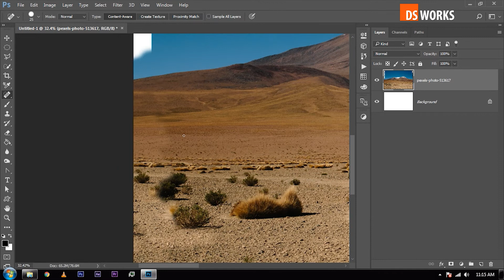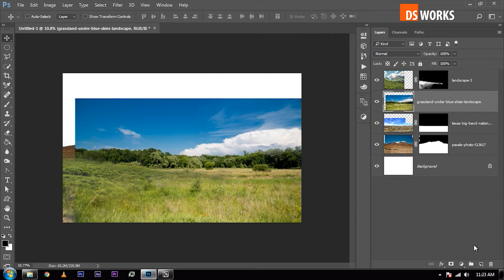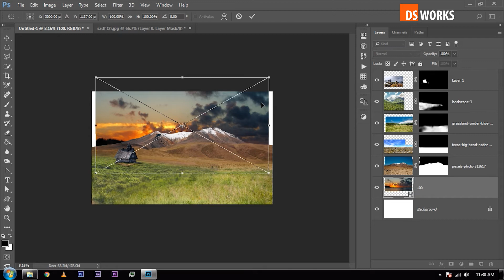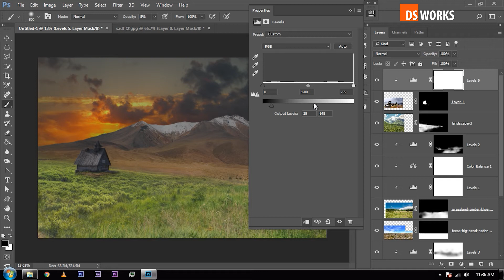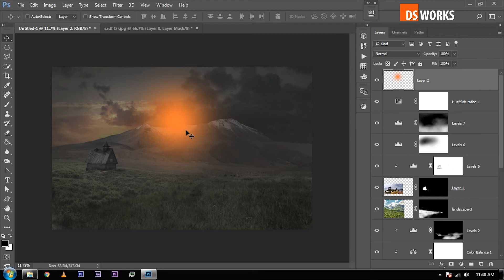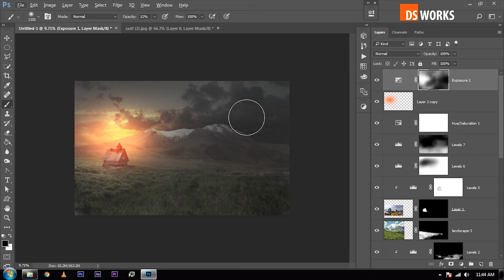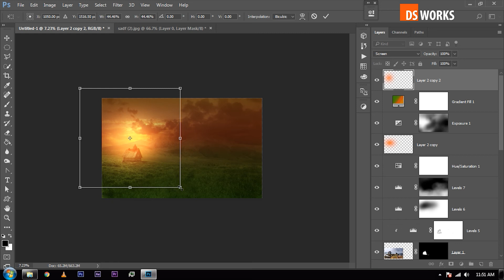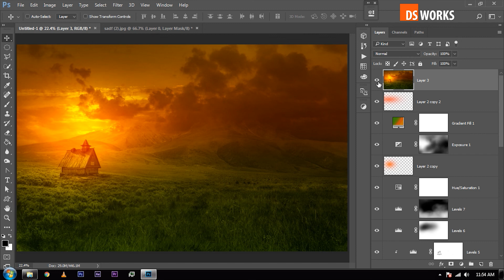A Home || Matte Painting PHOTOSHOP TUTORIAL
channel
Hello friends / This is my VFX works and Tutorial channel for you ,so if you want to

learn plzz Watch my videos and Subscibe My channel.
Check my playlist for different category works and Tutorials.

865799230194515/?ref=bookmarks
My best recent videos
photoshop cc tutorial  for beginner
photoshop cc tutorial photo manipulation
photoshop cc tutorial 2016
photoshop  2016
photoshop  for beginner
photoshop  cs6 easy
photoshop  cc
photoshop
photoshop tutorial
photoshop editing
photoshop manipulation
photoshop manipulation
photoshop course
photoshop courses online uk
photoshop courses youtube
photoshop night photo editing
photoshop night light effect
photoshop night editing
photoshop cc night photo editing
photoshop manipulation
photoshop concept art tutorial
photoshop concept art tutorial for beginners
photoshop lighting effects
photoshop matte painting tutorial for beginners
photoshop light effects tutorial
photoshop light editing
photoshop light tutorial
photoshop matte painting
photoshop matte painting showreel
photoshop creative editing

adobe photoshop CC2015.5
adobe creative cloud
adobe collection
ds works
darks 2d
haunted
girl alone
editing
retouch
brush tool
manipulation
matte painting
digital painting
day night converstion
focus , blur , dept of field
black and white image to color
photoshop course
photoshop tutorial
photoshop tricks & technics
photo ,picture ,wallpapers
photo manipulation
horror home / house
hounted house
Dark night
heart
night
black and white
color,colorfull,red,green,blue,RGB